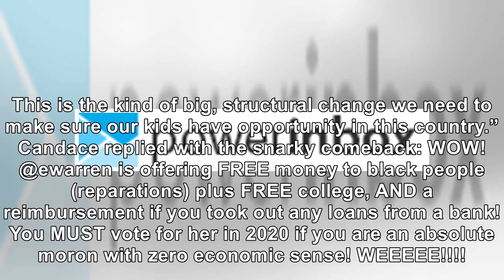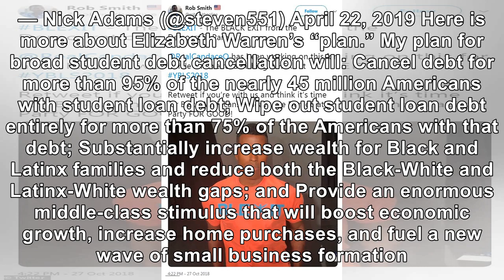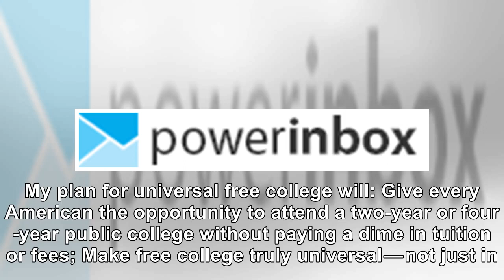Candace Owens RIPS Warren for Trying to BRIBE Blacks into Voting for Her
Taking to Twitter, Candace Owens ripped Elizabeth Warren for attempting to essentially bribe black voters into voting for her by offering “reparations” and “free college.” Owens responded to a tweet where Warren proclaims “I’m calling for universal free college and the cancellation of student loan debt for more than 95% of Americans. This is the kind of big, structural change we need to make sure ...